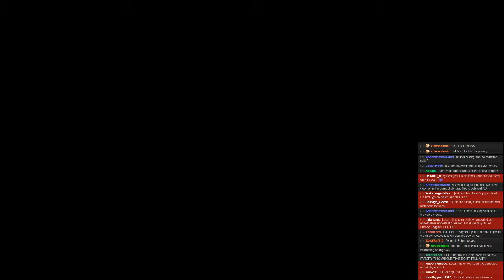Lucahjin stream 18 Nov 2015 [Part 11]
Stay off Holder's Boulder!